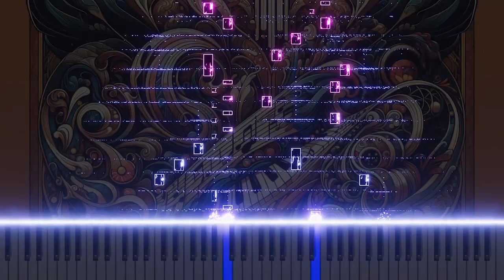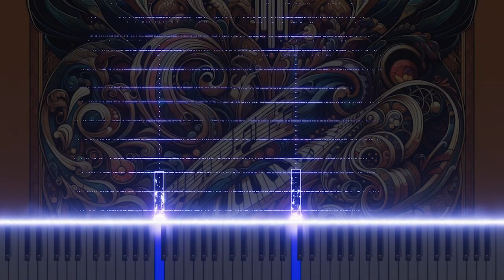Vivaldi's 'La Stravaganza' RV185 2.Allegro: Dynamic Harmony on Piano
This is a piano arrangement of 2.Allegro from Antonio Vivaldi's "La Stravaganza" Op. 4 RV185. The song reproduces the vivid energy of the violin concerto with the dynamic tone of the piano, exploring the intense emotions and technical beauty of classical music. Experience a new interpretation of classical music with this special arrangement and share your precious opinions in the comments.